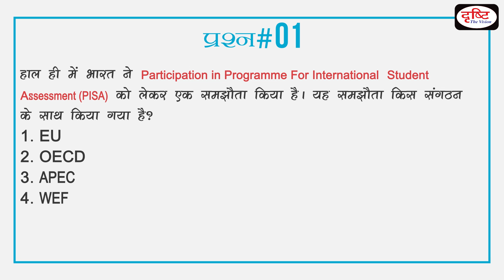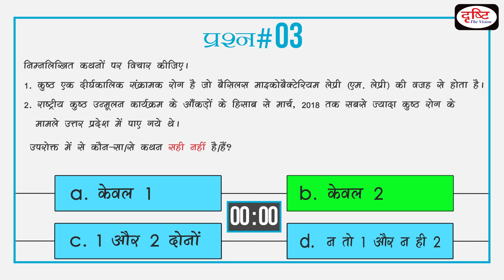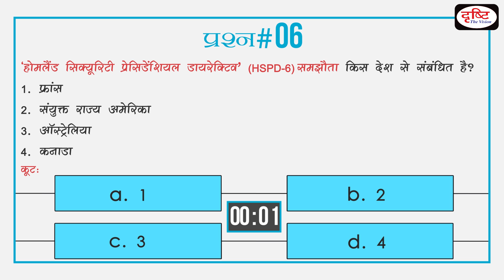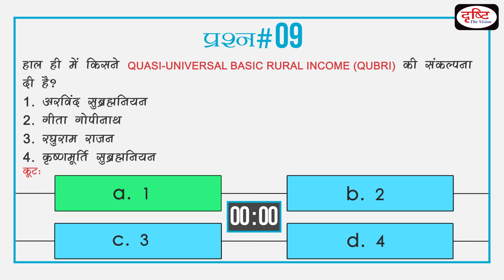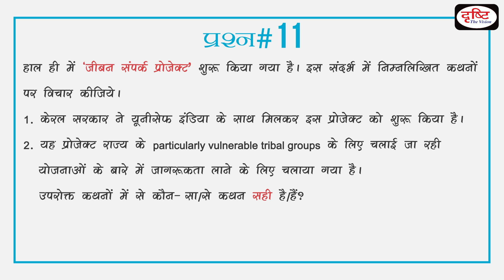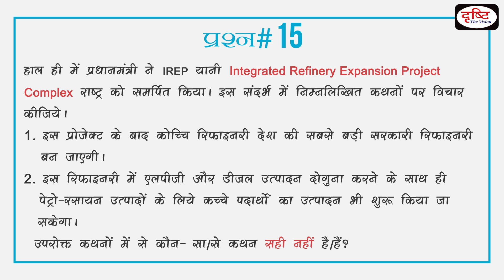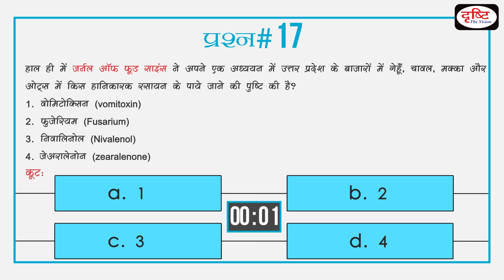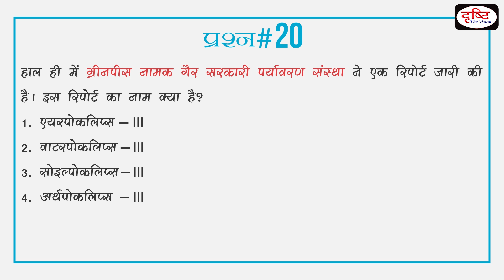Current Quiz (Based on Current News - (25th Jan - 01st Feb, 2019)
The ultimate goal of Drishti IAS is to assist you in your preparations for the Civil Services Examination and meeting your expectations in this regard. Now Drishti IAS YouTube channel is ‘YONO’ for you, i.e. ‘You Need Only One’ as your civil services preparation guide. As promised, we start a new initiative-‘CURRENT NEWS’- a programme dedicated to Weekly Current Affairs. We all know that news is the best
source for current affairs which has a huge weightage in all competitive exams. Our aim is to include all the important news events of the last week relevant from UPSC perspective. Your feedback indicates that our new venture is up to the mark to meet the
needs and expectations of the aspirants. We left no stone unturned to provide all the relevant information which is crucial for the examinations, like UPSC, CSE, UPPCS, MPPCS, RPCS and UKPCS etc. In this bulletin, we are presenting the analysis of the current events that happened last week (25 Jan – 1Feb 2019) Contents of this bulletin
are:
1. BUDGET
2. QUASI-UNIVERSAL BASIC RURAL INCOME
3. TECHNICAL TEXTILE
4. INAUGURATION OF IREP KOCHI PROJECT
5. THE SECOND IARI OF THE COUNTRY ESTABLISHED
6. CREATION OF NATIONAL BENCH OF GSTAT
7. PISA
8. INDIA-AUSTRALIA
9. NITI AAYOG 2.0
10. JAN SHIKSHAN SANSTHAN
11. INSTITUTES OF EMINENCE
12. CABINET APPROVES AMENDMENTS TO STRENGTHEN AUTONOMOUS COUNCIL
COUNCILS OF NORTHEAST
13. UN REPORT ON E-WASTE
14. GREENPEACE REPORT ON POLLUTION
15. ZEARALENONE
16. THREAT LIST FROM WHO
17. 70 TH REPUBLIC DAY
18. CORRUPTION PERCEPTIONS INDEX
19. CSC LAUNCHES FIRST CASH AND CARRY STORE
20. WORLD LEPROSY DAY

दृष्टि आईएएस का अंतिम लक्ष्य आपकी उम्मीदों को पूरा करते हुए, सिविल सेवा परीक्षा की तैयारी में आपका सहयोग करना है। अब दृष्टि आईएएस का यूट्यूब चैनल आपकी परीक्षा की तैयारी का एक विश्वसनीय स्रोत बन चुका है। आपसे किये गए वादे के अनुसार हमने महत्त्वपूर्ण साप्ताहिक घटनाक्रमों पर आधारित ‘करेंट न्यूज’ का बुलेटिन देना शुरू किया है। आपसे मिले फीडबैक से पता चलता है कि हम आपकी उम्मीदों पर खरा उतरने में
सफल रहे हैं। हम UPSC, UPPCS, MPPCS, RPCS, UKPCS जैसी परीक्षाओं में पूछे जाने वाले करेंट अफेयर्स को इस बुलेटिन के जरिये कवर करते हैं। हम एक बार फिर पिछले सप्ताह (25 से 31 जनवरी 2019) की कुछ महत्त्वपूर्ण खबरों के साथ आपके सामने हैं।